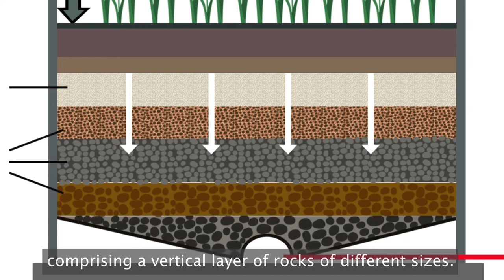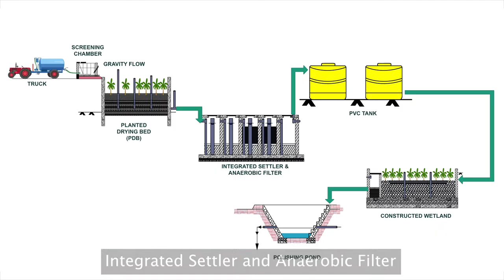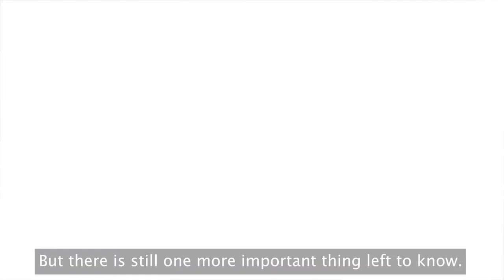How does an FSTP work | Animation Film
As part of SBM 2.0, the focus on rural sanitation management is high and creation of Faecal Sludge Treatment Plants (FSTP) is top priority. Listen to the process of complete faecal sludge disposal through a Faecal Sludge Treatment Plant operator and understand the benefits at a macro level.